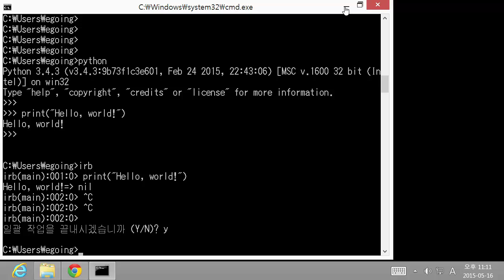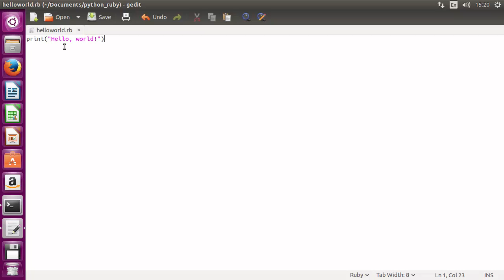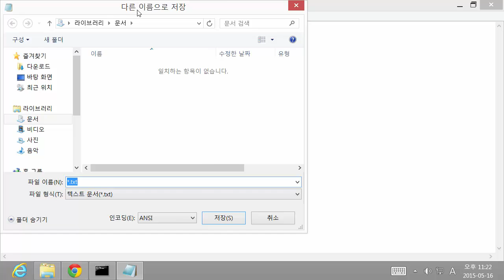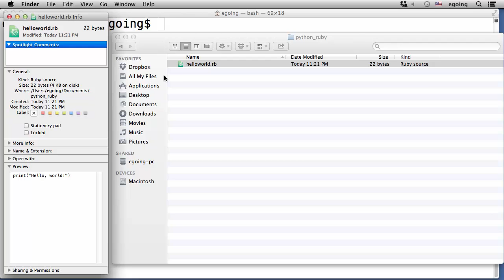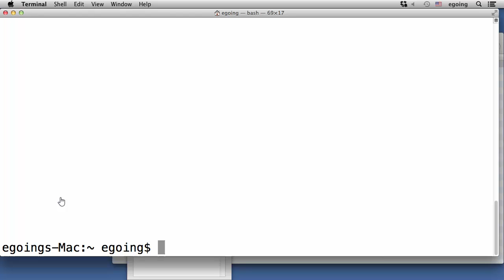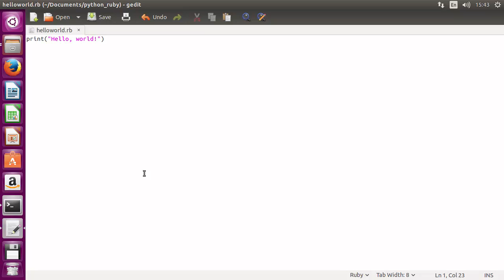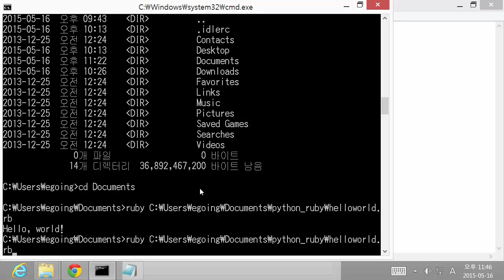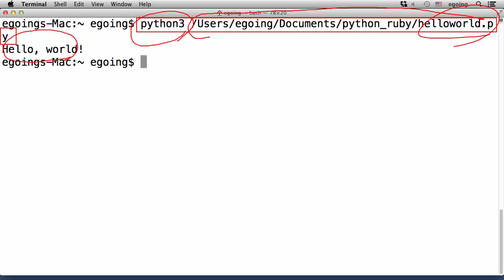Python & Ruby - 실행 2 : 파일모드